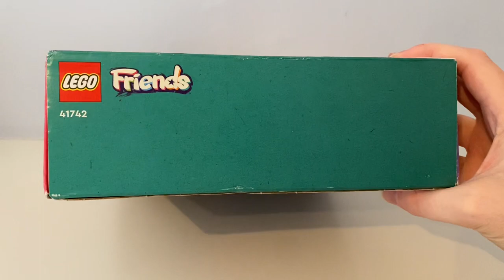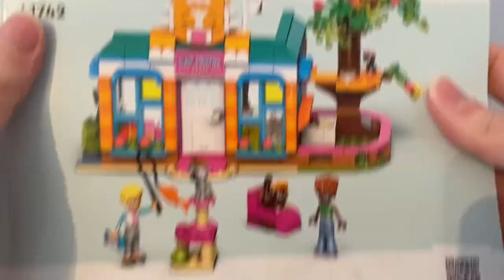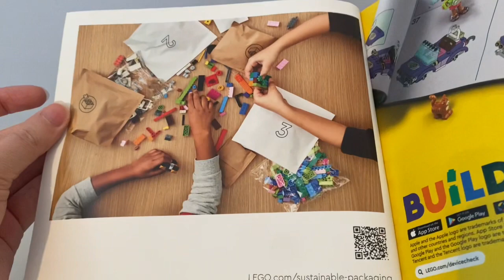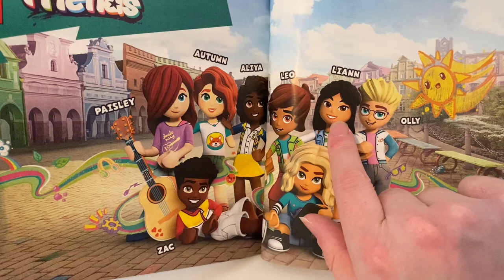Lego Friends Cat Hotel Set Review.